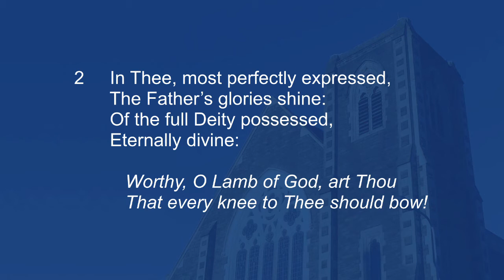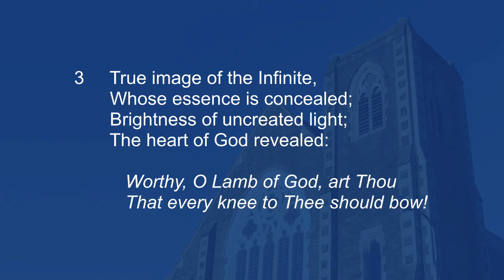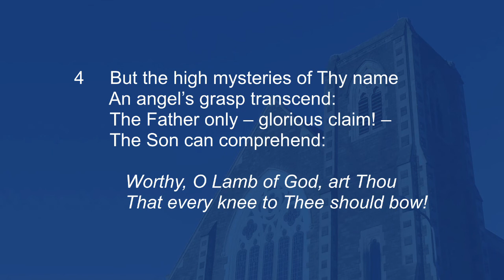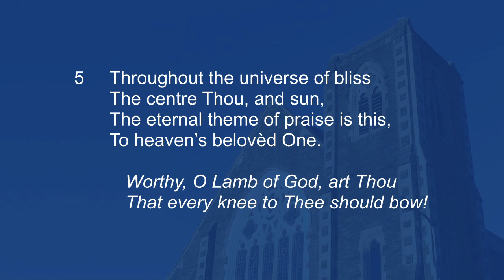Thou art the everlasting Word - Hymn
Thou art the everlasting Word - Hymn with lyrics - Tabernacle Cardiff Church congregational singing accompanied by the organ.

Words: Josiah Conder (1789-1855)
Tune: Supremacy by Norman Tomblin (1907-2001)
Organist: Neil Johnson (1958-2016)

NEW! Watch Tabernacle Cardiff SUNDAY SCHOOL SINGING Hymns, Choruses and Christmas Carols at our 'Sunday School Singing' playlist here

This video was recorded at Tabernacle Cardiff church, UK from a recording made at the Tabernacle Cardiff evening service on 11th January 2015 using the Christian Worship hymnbook (number 328).

You can purchase a copy of the Christian Worship hymnbook

Watch the full Tabernacle Cardiff evening service on 11th January 2015 when this hymn was originally sung, and where Pastor Dewi Higham was preaching by clicking this

WATCH a video portraying the organist, Neil Johnson, that was recorded on 29th May 2016, three months before Neil's passing. It can be viewed here

Tabernacle Cardiff Church, Wales, UK.